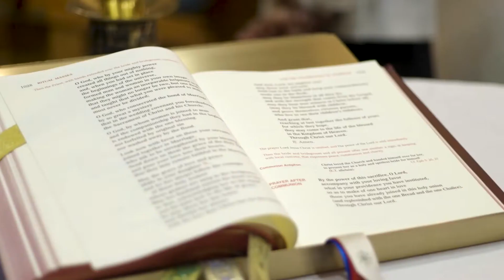Ana & Jonathan's Wedding Sneak Peek!